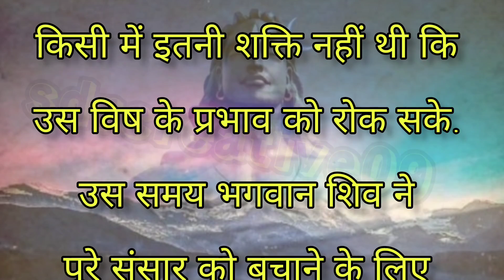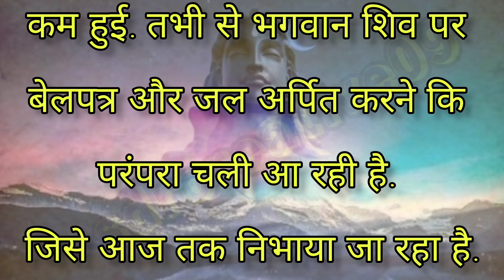भगवान शिव पर क्यों चढ़ाया जाता है बेल पत्र ॥ acche vichar motivational quotes story sdrcreative09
बेलपत्र के पास दीपक जलाने से क्या होता है?
भगवान शिव को बेल पत्र क्यों चढ़ाया जाता है?
शिवलिंग पर चढ़ाया हुआ बेलपत्र खाने से क्या होता है?
शिवलिंग का जल पीने से क्या होता है?
बेलपत्र पर राम क्यों लिखते हैं?
शिवजी पर कितने बेलपत्र चढ़ाएं?
सोमवार को शिव जी को क्या चढ़ाना चाहिए?
शिवलिंग पर बेल के पत्ते कैसे चढ़ाएं?
सोमवार को बेलपत्र क्यों नहीं तोड़ा जाता है?
बेलपत्र कब नहीं होना चाहिए?
शिवलिंग पर जल चढ़ाते समय कौन सा मंत्र बोलना चाहिए?
शिवलिंग पर जल कब नहीं चढ़ाना चाहिए?
शिव जी को बेलपत्र कैसे चढ़ाना चाहिए?
क्या शिवलिंग पर गुड़ का पानी चढ़ा सकते हैं?
क्या औरतों को शिवलिंग पर जल चढ़ाना चाहिए?
शिव लिंगम पर दूध क्यों डालते हैं?

आपकी जीवन बदल देगी द्रोपदी की बताई हुयी बातें, श्री कृष्ण के अनमोल वचन, राधे कृष्णा सुविचार, Bhagwan Shri Krishna quotes in Hindi, Krishna Vichar in Hindi.

❤ Keyword ❤
krishna vani, krishna status, krishna motivational status, krishna vani status, krishna vani,
radha krishna vani status, krishna vani star bharat, krishna motivational video,
krishna gyan, krishna shorts, motivational video by krishna, krishna updesh,
krishna vani whatsapp status, radha krishna vani, radha krishna motivational video,
radha krishna, krishna bani, krishna status, motivational quotes,
krishna motivational speech, krishna vani all, Adharam Madhuram, little krishna,
Adharam Madhuram Short Video, Madhuram Madhuram Status Video,
Shri Krishna Whatsapp Status, Shri Radha Krishan Status, Radhey Radhey,
Radhey Krishna 🙏, Lord Krishna status, Mahabharat, Ramayan, Krishna Leela, Krishna,
shri krishna, Krishna Status, radha krishna, hare krishna,
krishna gyan, krishna gyan status,